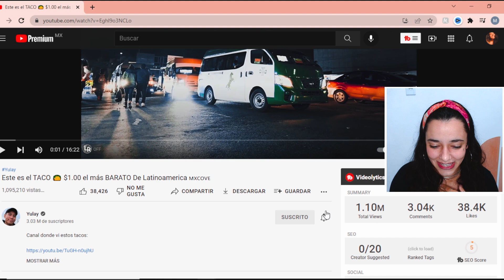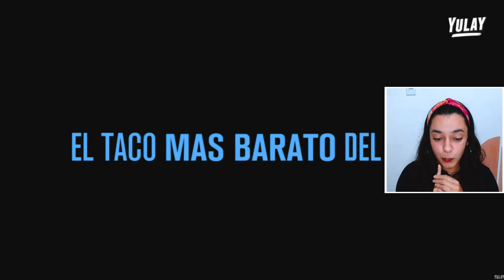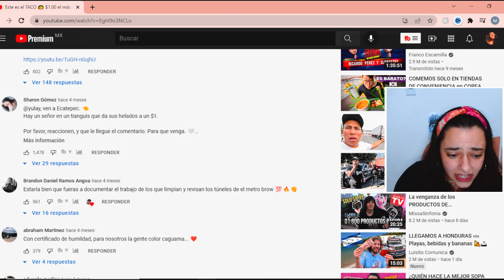Quiero probar los TACOS más BARATOS del MUNDO! **estarán buenos?** 🇲🇽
En el video reaccionando a México de hoy vemos los tacos más baratos del mundo! Tacos mexicanos de apenas 1 PESO! Será que estan buenos o que son tacos de muerte lenta? 👀 dime que piensas de esta reacción en los comentarios! Pero necesitas ver todo el video antes, vale? 😜